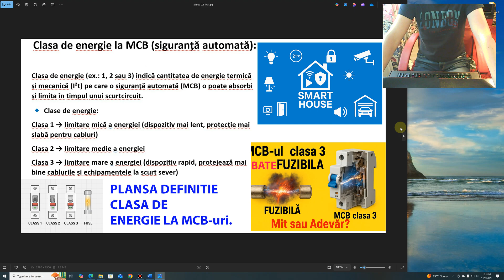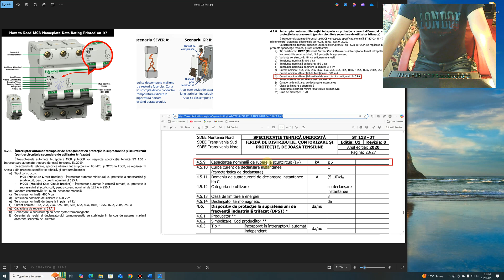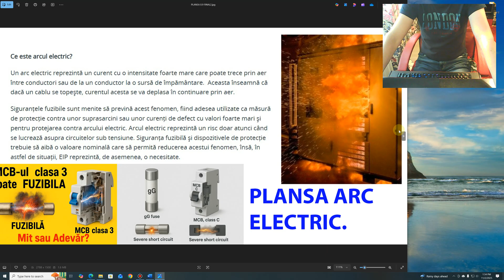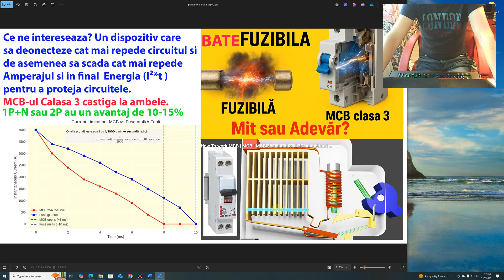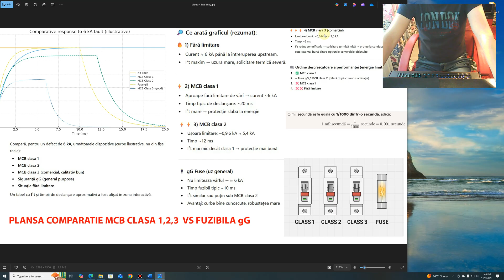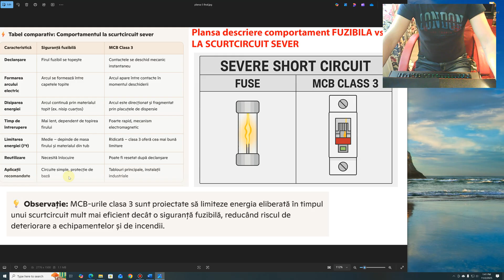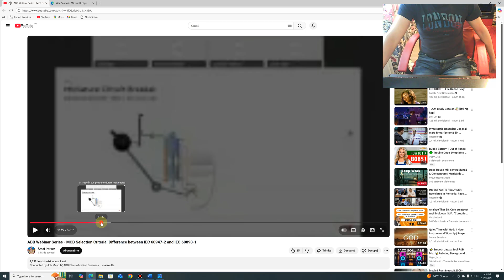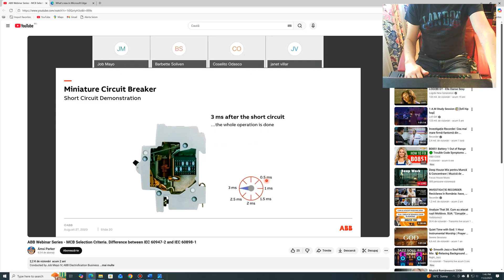⚡MCB Clasa 3 vs Fuzibile – Diferențe, clase de energie și capacitate de rupere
⚡În acest videoclip analizăm în detaliu clasele de energie ale întreruptoarelor automate (MCB), cu accent pe Clasa 3, și o comparăm cu comportamentul siguranțelor fuzibile în situații de scurtcircuit sever.
Vei descoperi:
•  Ce înseamnă clasa de energie la un MCB și cum influențează protecția circuitului
•  Diferențele dintre clasele 1, 2 și 3 – când și unde se folosesc
•  Cum se compară MCB Clasa 3 cu o siguranță fuzibilă în termeni de capacitate de rupere, timp de reacție, fiabilitate și costuri
•  Exemple practice și recomandări pentru alegerea corectă în funcție de aplicație: rezidențială, industrială sau comercială
⚠️ Alegerea greșită a protecției poate duce la deteriorarea echipamentelor sau la riscuri de incendiu.
💡 Află cum să alegi între un MCB Clasa 3 și o siguranță fuzibilă, în funcție de nivelul de curent de scurtcircuit și cerințele instalației.